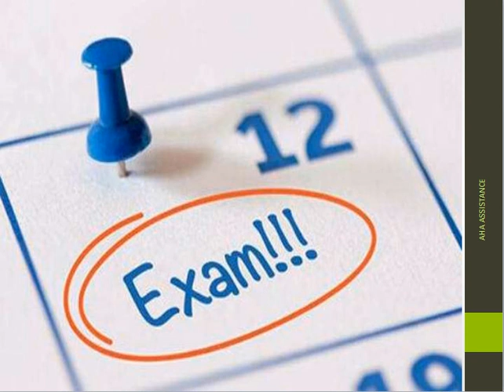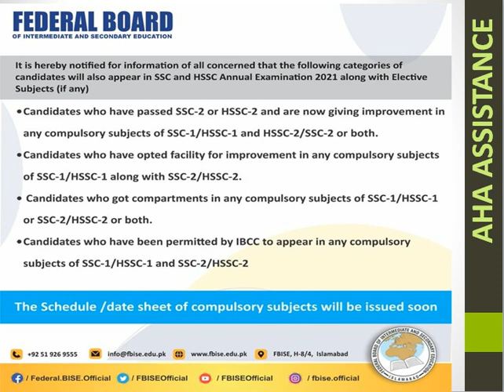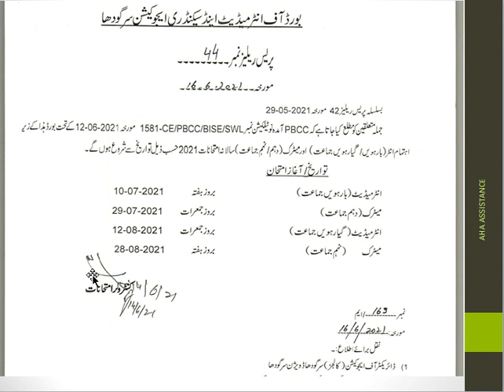Congratulations all students 2021 - board exams 2021 - Latest News For STUDENTS 2021 NEW Update exam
In a meeting chaired by Sindh Education Minister Saeed Ghani, it was decided to conduct the 9th and 11th examinations in August. The examinations will be conducted only for elective subjects. After 10th class in July, it was decided to take 9th exams and 11th exams immediately after 12th class in August, while only optional subjects will be taken.
Very Good News For Students 2021 - Board exam 2021 Latest News For Student
Good News For Student 2021 - Board exam 2021
Good News For Students 2021 - Board exam 2021
Today Very Big News To All Students about All Pakistan Boards Exam 2021- Students Promotion 2021
Congratulations all board students 2021 - board exams 2021 - Latest News For STUDENTS 2021 NEW

Exams Postponed ?? New Trouble For Educational Institutes

Big Good News For 12th Class Students! 12th Class Exams 2021
Big Good News For 12thClass Students!

PBCC Meeting Decisions :: Good News for Improvers :: Exams Schedule, Paper Pattern, Smart Syllabus :
Inter Board Committee of Chairmen (IBCC) secretary Dr. Ghulam Ali Mallah had a khuli kachehri on Facebook Live where he answered all the questions asked by the students. The questions asked were:
- When the board exams would be conducted?
- In which subjects improver students will appear?
- How the result will be prepared for the compulsory subjects?
- Will the practical examinations be conducted?
- Will the paper pattern of board other than Sindh change?
Punjab Boards Committee of Chairmen (PBCC) has a meeting on 15 June and finalized all the rules and policies. The summary has been sent to the provincial government for the approval. The official notification will be announced in 3 - 4 days after the approval. There would be good news for the improvers, In Shaa Allah. The summary states that the improvers will appear in only elective subjects of Intermediate Part-2.
Today Very Bad News To All Students about All Pakistan Boards Exam 2210-O-Level Exam 2021-IGCSE Exam
9th class
10th class
11th class
12th class exam 2021
bcpm science
9th class exams 2021
bise kpk
bise fsd
10th class result 2021
9th class result 2021
news
punjab exams 2021
4 January
9th class exams cancelled
10th class exams cancelled
bcpm science latest news
11th exams cancelled
12th exams cancelled
exams 2021cancelled
board exams

@AHA Assistance